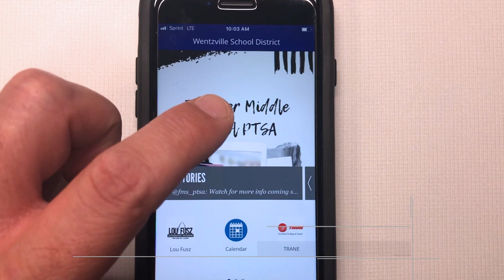A Message from Chief Frisz & Dr. Cain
As we begin a new school year, Wentzville Police Chief Kurt Frisz and Superintendent Dr. Curtis Cain wanted to share a few reminders for students and parents around the importance of alerting someone when you see anything that could be deemed a threat to oneself or to others on social media. We want everyone to be assured that the Wentzville School District has the safety and welfare of our students and staff in mind at all times and we want to be proactive in educating our students about the responsible use of social media. We also want to avoid the distraction and undue anxiety that result from rumors that can spread quickly on social media. As the new school year gets underway, we will continue to work together with law enforcement to ensure that our schools are safe zones where adults can work and students can learn. But we cannot do it alone - we need everyone's assistance and vigilance with this. The more we work together, the stronger and safer we are as a community.